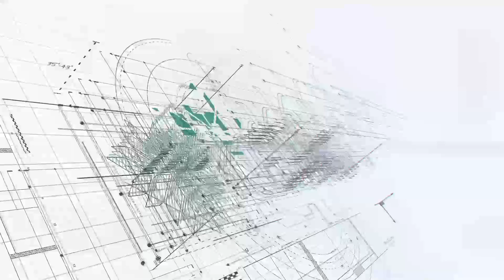Eps.15 POLUSI ADALAH MAUT !?!?!?!??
Di episode kali ini KEHATI membahas isu poiusi udara yang cukup mengkhawatirkan bagi lingkungan dan kesehatan manusia di sekitarnya. Permasalahan ini sudah berkali-kali menjadi isu serius sehingga perlu adanya kesadaran dari kita. Penasaran ??? Pantengin guys